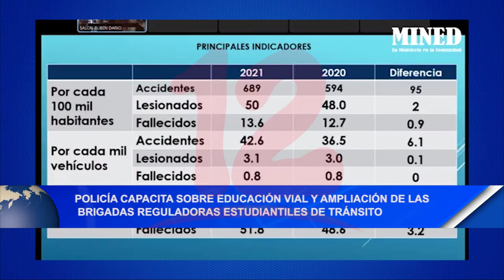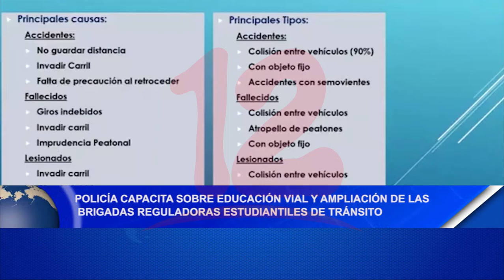Se mantiene en 14 las personas fallecidas en la última semana por accidentes de tránsito.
Noticias12Nicaragua Se mantiene a 14 las personas fallecidas en la última semana por accidentes de tránsito.